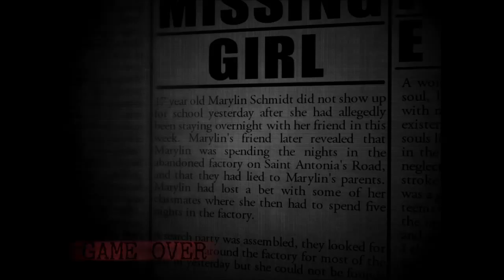Mamy nowego animatronikaIFive Nights at Candy's 2 #2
Jest to już kolejny odcinek z FNAC 2.